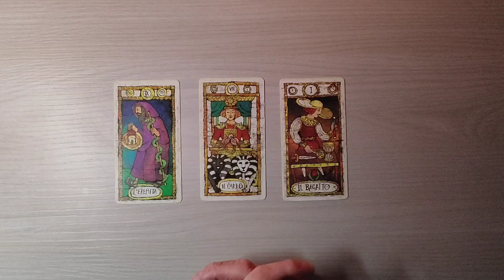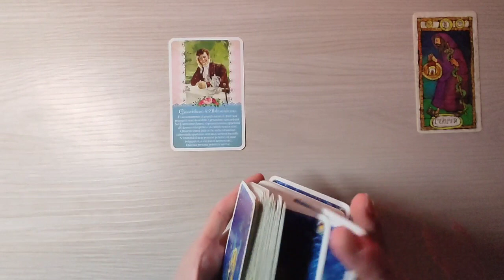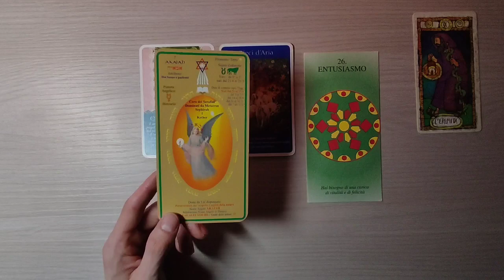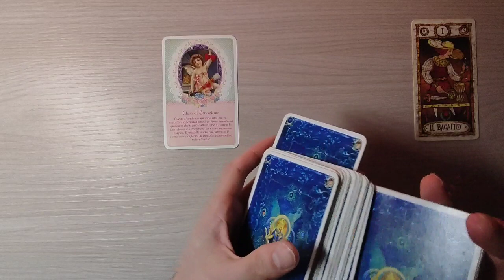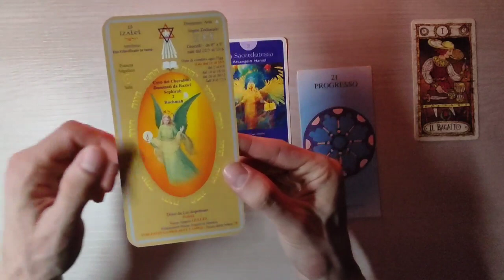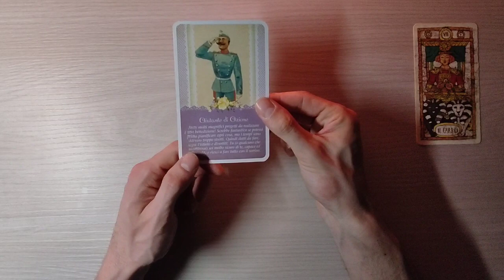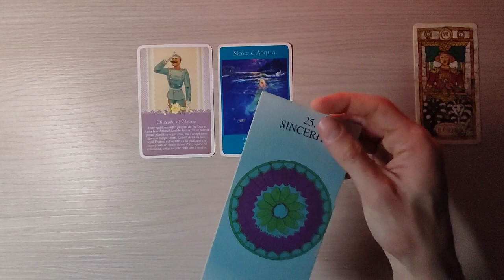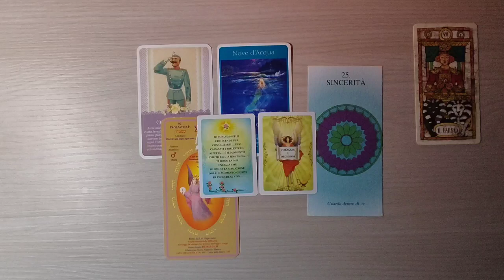UN MESSAGGIO DAGLI ANGELI - 6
Ciao a tutti. In questo video interattivo ci connetteremo alle energie degli Angeli e attraverso l'ausilio delle carte angeliche vi darò dei messaggi importanti. Come sempre siete chiamati a scegliere una tra le varianti proposte. Di seguito trovate i minuti di inizio relativi alla vostra scelta:
 01:07 VARIANTE L'EREMITA
 07:58 VARIANTE IL BAGATTO
 14:52 VARIANTE IL CARRO